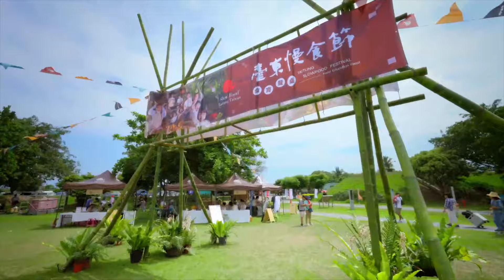有機臺東 陽光燦爛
臺東擁有自然陽光，清新的空氣! 臺東縣政府成立首座有機農業促進區，鳳梨釋迦和大目釋迦種植面積均為全台第1，有機咖啡種植面積全台第3，有機茶葉種植面積全台第6，臺東用慢食與永續與全世界交朋友，歡迎到臺東感受豐富美好。